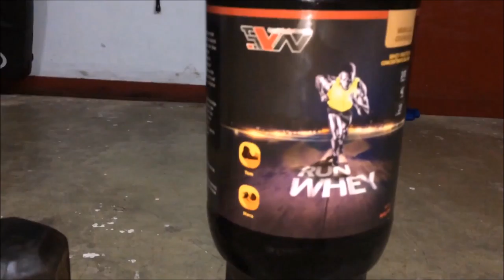The Wesley Barrow Regional Classic: Last Day (Day 5)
Peace Out Antigua! Thanks For Having Us ! We'll See You Next Year :)
Awesome Whey

Bruce Lord Awesome